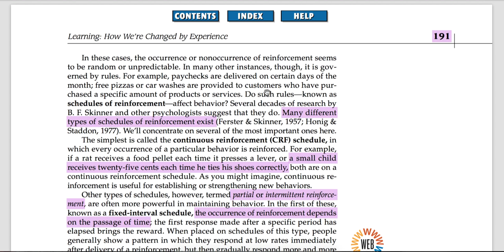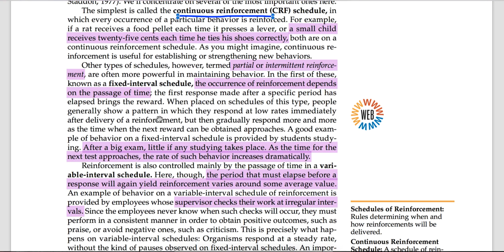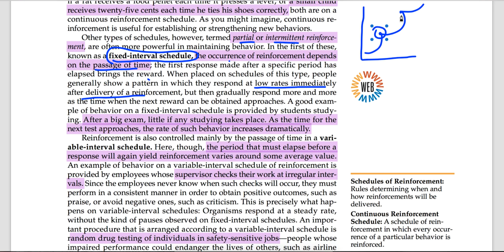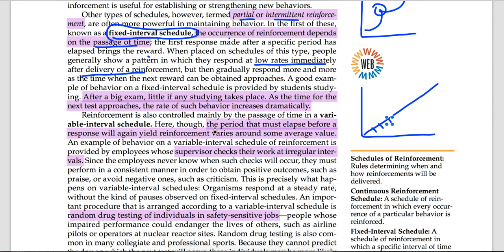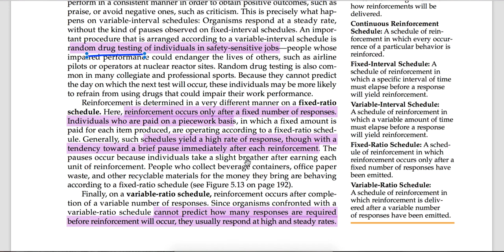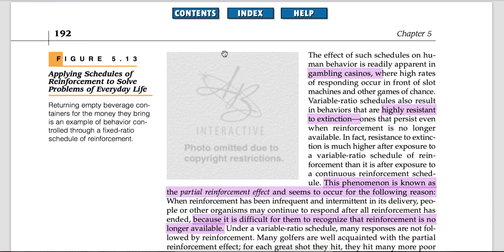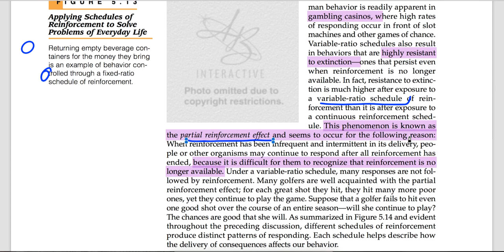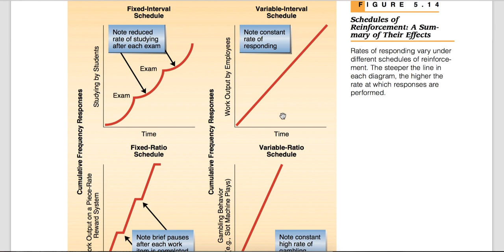A Baron||Learning||Schedules of Reinforcement||Chap 5||Part 8